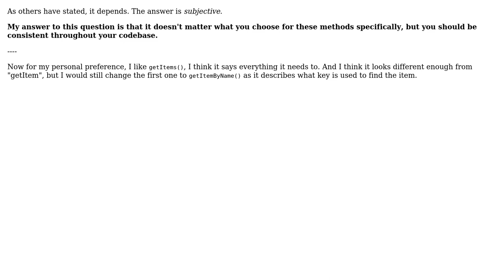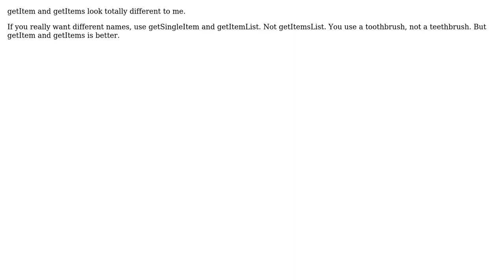Software Engineering: How to name two methods returning collection/single item? (3 Solutions!!)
Software Engineering: How to name two methods returning collection/single item?

With thanks & praise to God, and with thanks to the many people who have made this project possible! | Content (except music & images) licensed under CC BY-SA | Music | Images & others | With thanks to user Oleg Vazhnev user gnasher729 user David Arno user Adam Bates and the Stack Exchange Network Trademarks are property of their respective owners. You are responsible for your own actions.